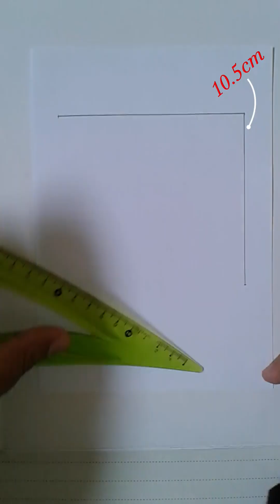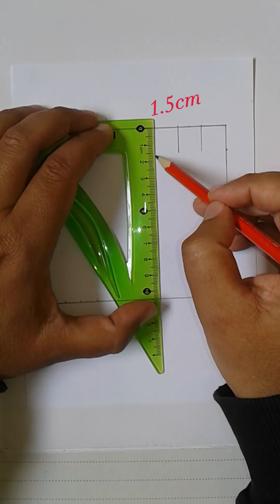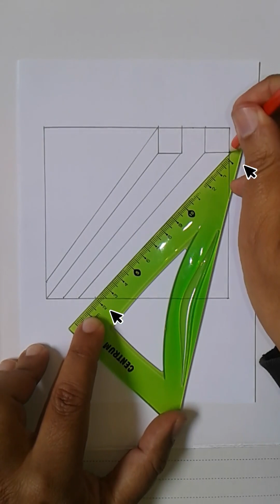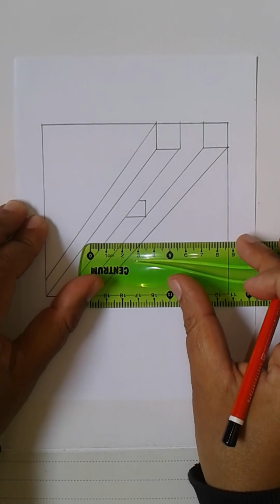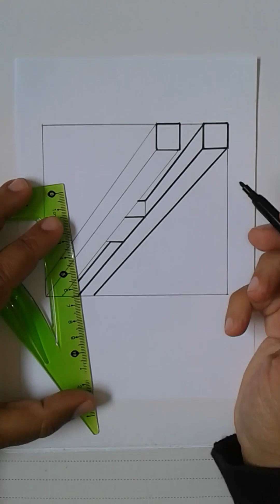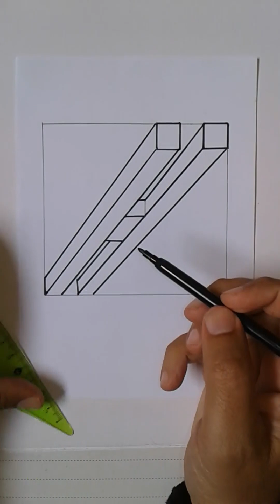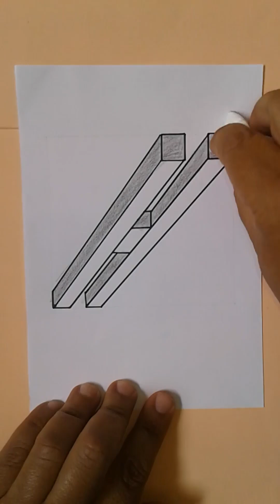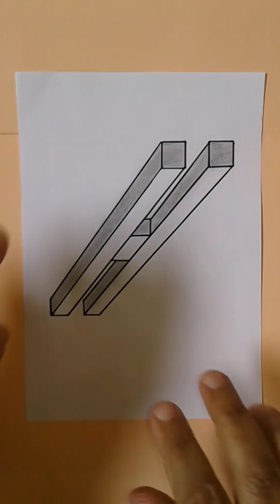3D optical illusion drawing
🎨Dive into the Mesmerizing World of  3D Optical Illusion Drawing tutorial easy ! 🎨
Welcome to "DrawingMour," where art comes to life with mind-bending 3D optical illusions step by step ! In this enchanting tutorial, we'll guide you through the steps of creating captivating illusions on paper, turning your imagination into a masterpiece.
👁️ Unveiling the Secrets of Optical Illusion Mastery:
Optical Illusion Essentials: Explore the fundamental techniques that breathe life into optical illusions, captivating viewers with the magic of three-dimensional artistry.
Anamorphic Intricacies: Delve into the realm of anamorphic illusions, where distorted perspectives transform into cohesive, eye-catching drawings that seem to transcend the confines of paper.
Graph Paper Wonders: Unlock the secrets of optical illusion on graph paper, creating mesmerizing patterns and designs that play tricks on the mind.
Easy Optical Illusions: Master the art of simplicity as we guide you through easy optical illusions, proving that creating stunning 3D drawings doesn't have to be complex.
Share your thoughts, ideas, and creations in the comments – let's build a space where creativity knows no bounds!
🎨 Shaping Your Creative Vision:
Transform your artistic aspirations into reality with "DrawingMour," your go-to destination for immersive and 3d illusion drawing tutorials .
🌀 Easy Spiral Type Drawing By Compass for beginners :
- Learn how to create stunning spiral-type drawings using a simple compass technique.
- Follow our step-by-step guide to effortlessly draw overlapping circles and create captivating patterns.
🔷 Geometric Patterns and Color Clip Art:
- Dive into the world of geometric patterns and explore a variety of color clip art options.
- Experiment with different colors and designs to personalize your geometric drawings and make them uniquely yours.
🎨 Geometry Made Fun and Easy:
- Explore the fascinating world of geometry in a fun and approachable way.
- From circular geometric patterns to intricate designs, discover the joy of drawing with geometric shapes.
🌟 Your Opinions Matter:
Join the conversation! Share your opinions, ideas, and experiences in the comments below. Your feedback fuels our passion, and we can't wait to hear what you think. Together, let's celebrate the wonder of 3D optical illusion drawing!
Become a part of the "DrawingMour" family and unleash your artistic potential. Let's make art that mesmerizes the world! 🌈💫